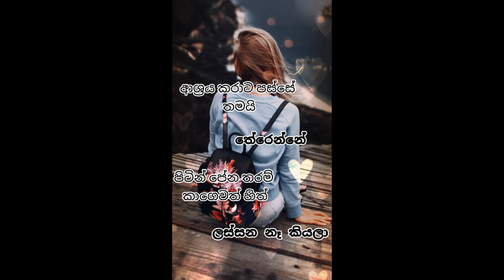New sinhala wadan tik tok video / new sinhala whatsapp status video[All in one ] (part 102)